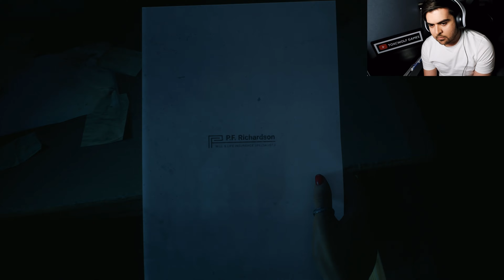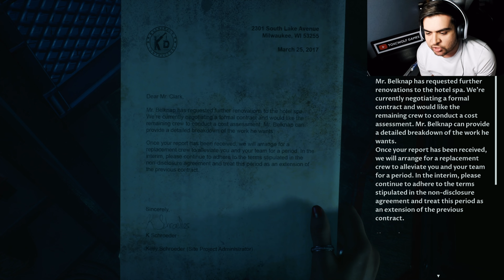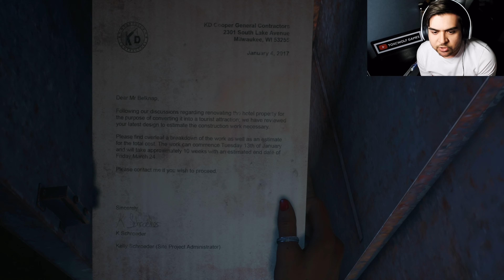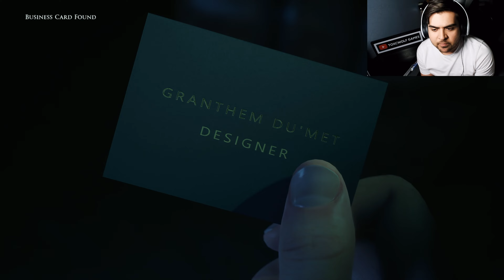DARK PICTURES: THE DEVIL IN ME - WHAT DO I CHOOSE? SO MUCH DEATH!?! - PART 6 PS5 WALKTHROUGH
THIS EPISODE 6 OF OUR WALKTHROUGH OF DARK PICTURE: THE DEVIL IN ME AND WHAT AN EPISODE IT IS EVERYTHING HAS PICKED UP. THE PEOPLE THAT ARE WORKING IN THIS SCARY HOTEL ARE GOING AFTER US AND WE SEE THE DEATH OF SOME CHARACTERS. WILL I MAKE THE RIGHT CHOICES IN THIS WALKTHROUGH FIND OUT AND JOIN THE TOXC FAM. AS OUR WALKTHROUGH OF DARK PICTURES: THE DEVIL IN ME CONTINUES I WANT YOU GUYS TO LEAVE COMMENTS ON WHAT CHOICES YOU WOULD HAVE PICK DIFFERENTLY.